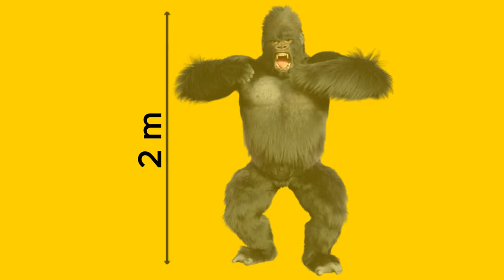Le Gorille : Un animal très fort et imposant, le plus grand primate au monde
Le gorille est le plus grand primate au monde, c'est un animal très fort et agile, mais aussi sociable et très peu agressif.